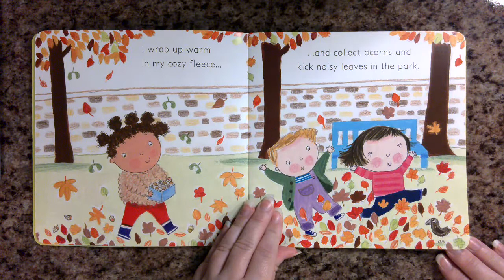Fall (A Seasons book by Ailie Busby)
A read aloud of:
Fall by Ailie Busby